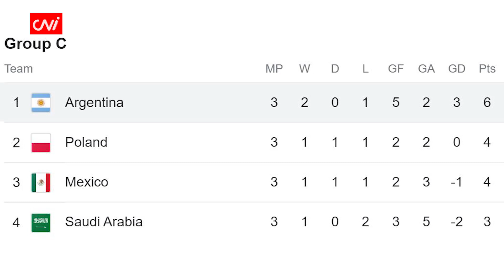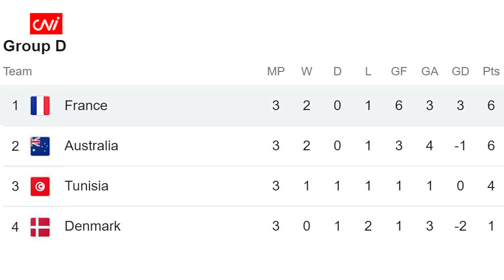CNI ရဲ့ ဘောလုံးပွဲ သုံးသပ်ချက် အစီအစဉ်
CNI Sport Review

၂၀၂၂ ခုနှစ်၊ ဒီဇင်ဘာ ၁၈

CNI Sport Review အစီအစဉ်ကနေ ကြိုဆိုလိုက်ပါတယ်။ တနင်္ဂနွေနေ့မှာတော့ ၂၀၂၂ ကမ္ဘာ့ဖလား ပြိုင်ပွဲရဲ့ နောက်ဆုံးပွဲဖြစ်တဲ့ ဗိုလ်လုပွဲကို တင်ဆက်ပေးသွားမှာ ဖြစ်ပါတယ်။

ဒီပွဲကတော့ အာဂျင်တီးနားနဲ့ ပြင်သစ်အသင်းတို့ ယှဉ်ပြိုင် ကစားမယ့်ပွဲဖြစ်ပြီး ည ၉ နာရီခွဲမှာ ယှဉ်ပြိုင်သွားမှာပါ။